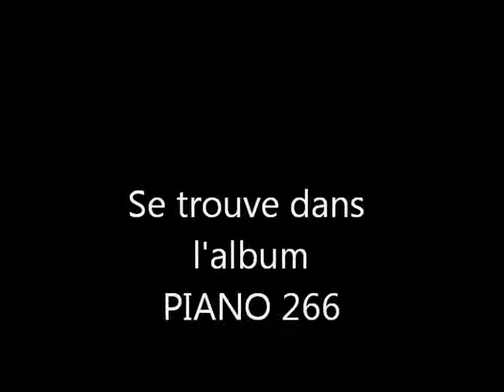S et V 28 arrangement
Suite et variation 28 arr :  arrangement Pierre- Henri Vulliard
 est édité dans " Piano 266 " :
               1/  S et V 27 ; 22' 31"
               2/  S et V 28 ; 34' 42"
existe version piano solo et à 2 pianos